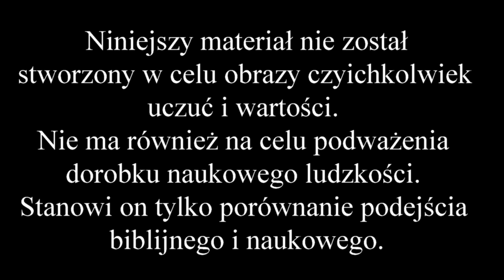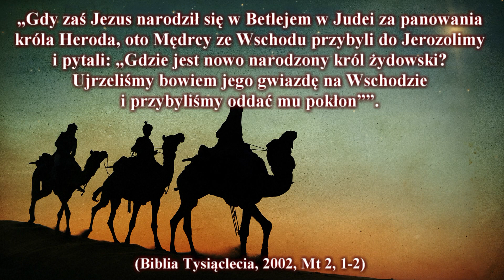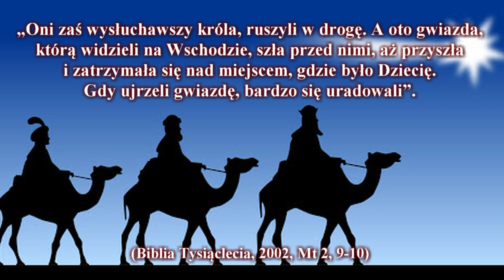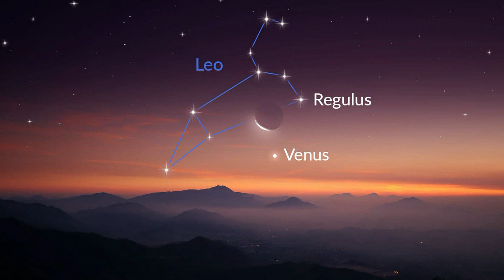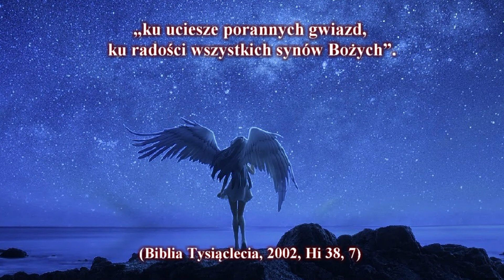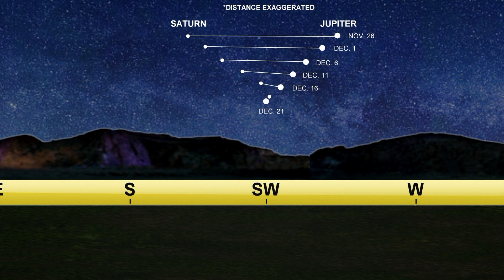Biblia vs. Nauka #97 - Gwiazda Betlejemska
W dniu dzisiejszym Słońce w Warszawie zajdzie 15.25. Oznacza to, iż pierwsza gwiazda, a właściwie pełniący ich rolę Jowisz, który na niebie jest najjaśniejszym światłem niebieskim pojawi się około godziny 16.00. Więc zgodnie z tradycją chrześcijanie zasiądą do kolacji wigilijnej. 2 tyś lat temu gwiazda betlejemska była zwiastunem tego, że na świat przyszedł Syn Boga. Co na temat tej gwiazdy mówi Pismo Święte? Czym była ta gwiazda? I czy z naukowego punktu widzenia możliwe jest, by gwiazda wskazywała drogę do konkretnego miejsca? Zapraszam do obejrzenia kolejnego starcia Biblii z nauką.

Materiały wykorzystane w filmie nie są moją własnością. Wykorzystano je zgodnie z prawem cytatu.